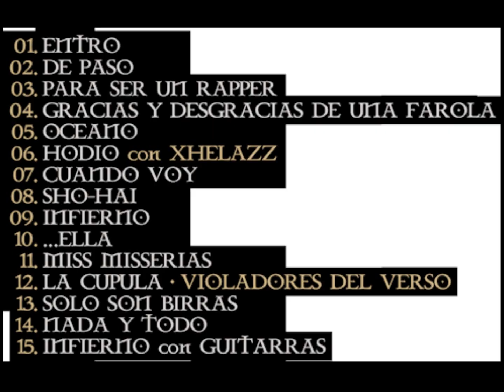Sho Hai - Entro - Doble Vida[2011]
El nuevo disco de Sho Hai "Doble Vida" Ha salido hoy 1-3-2011

Sho Hai: Doble vida (Tracklist)
Entro
De paso
Para ser un rapper
Gracias y desgracias de un farola
Oceano
Hodio (con Xhelazz)
Cuando voy
Sho-Hai
Infierno
...Ella
Miss Misserias
La cúpula (con Violadores del verso)
Solo son birras
Nada y todo
Infierno con guitarras

DISFRUTARLO!!!